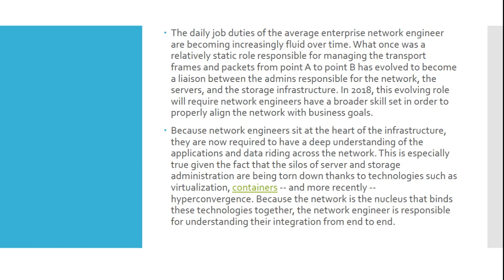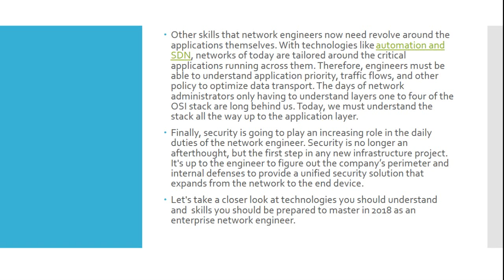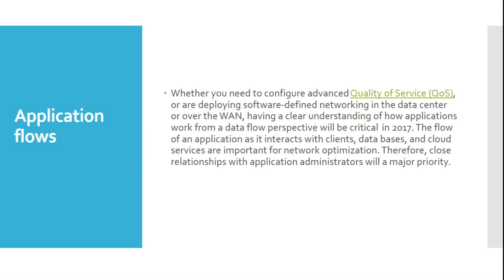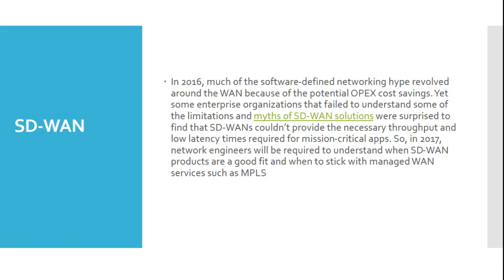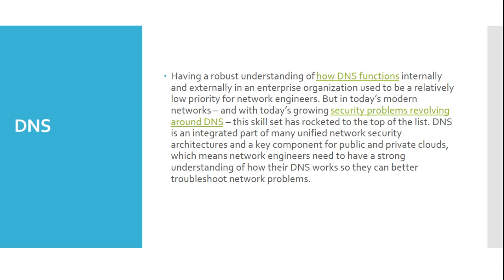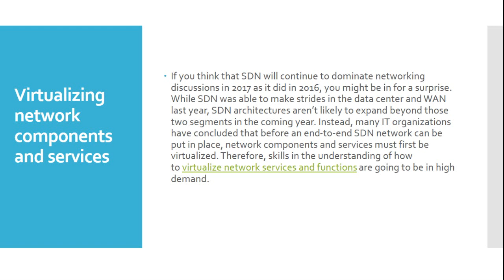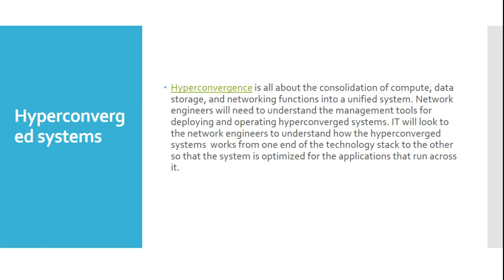8 Skills Must have in a Network Engineer | Network Administrator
Here you about the 8 Skills Must have in a Network Engineer must have today for work in IT Industry.
8 Skills Must have in a Network Engineer